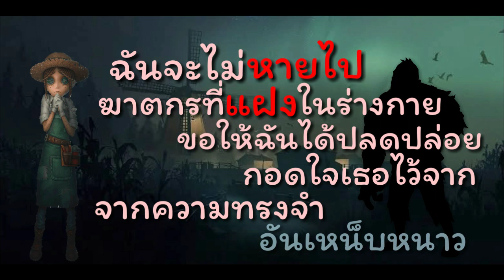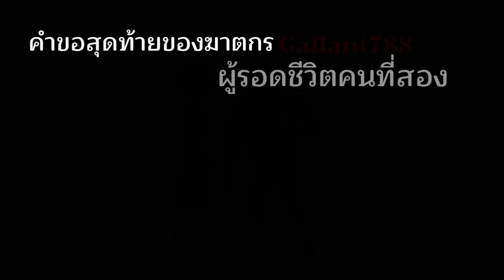คำขอสุดท้ายของผู้รอดชีวิต : Gallent788 , HN_Cat (Cover By BadGuy_666 Ft.Majaabuu_OG)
ขอบคุณหน่อง"เฟิร์น มาจาบู"ด้วยนะครับ ที่มาร่วมการร้องเพลงนี้กับพรี่ งานดีมากกครับบ ชอบเสียงเวลาร้องจุงงง ไม่คิดว่าจะออกมาดีนะเนี้ยยย สวยพี่!!!

Vocal:BadGuy_666
Feat:Majaabuu_OG
Lyrics:__TsuyuSaMa , BadGuy_666

Lyrics

ได้โปรดเถอะหนีไป
ก่อนที่ฆาตกรในตัวฉัน
จะตื่นขึ้นมา ยังพอมีเวลา

ฉันจะไม่หายไป
ฆาตกรที่แฝงในร่างกาย
ขอให้ฉันได้ปลดปล่อย
กอดใจเธอไวเจากความทรงจำอันเหน็บหนาว

หาย(หนี)ไป
ก่อนที่ฉันจะทนไม่ไหว
ก่อนที่ฉันจะเอาหัวใจของเธอ ไป

Line:thebadguy_666
Smule:THE_BadGuy666_
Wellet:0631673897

ขอบคุณสำหรับการติดตามและก็การติกับทุกกำลังใจนะครับแบบ ว้าววววว ติดตามต่อไปนะครับบบ ผมจะลงคลิปให้บ่อยขึ้นนะครับบบ เพื่อผู้ติดตามทั้งหลายยยย